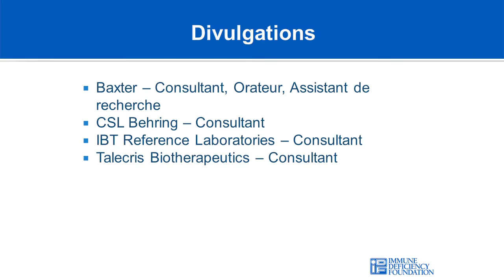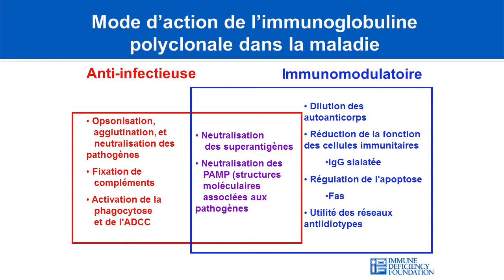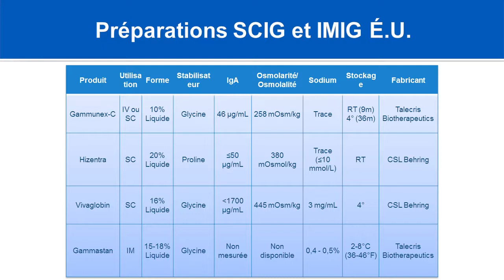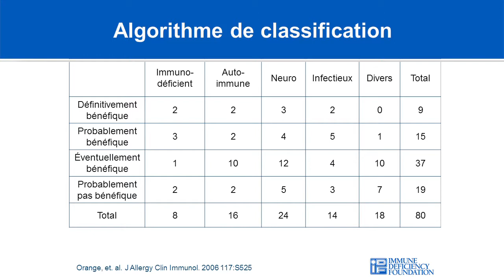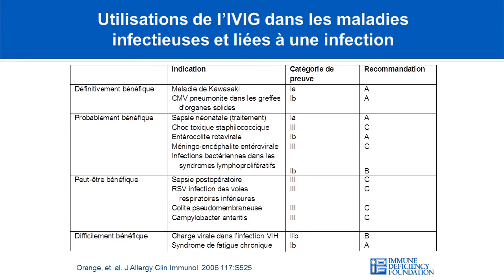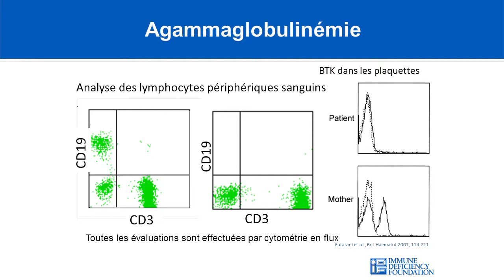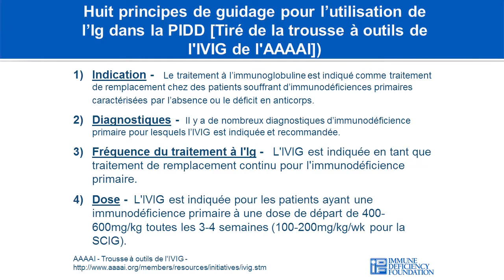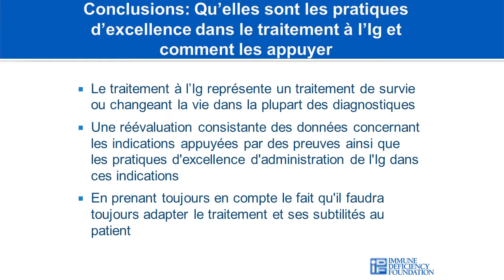Vue d’ensemble des la thérapie Ig et des états pathologiques dans lesquels elle est utilisée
The French version of "Overview of Ig Therapy and Disease in which it is Utilized".

From the Immune Deficiency Foundation Course for Nurses: Primary Immunodeficiency Diseases and Immunoglobulin Therapy.
Thank you to the IDF Nurse Advisory Committee!

Jordan Orange, MD, PhD
Chief, Immunology, Allergy and Rheumatology
Director, Center for Human Immunobiology
Texas Children's Hospital
Professor of Pediatrics, Pathology and Immunology